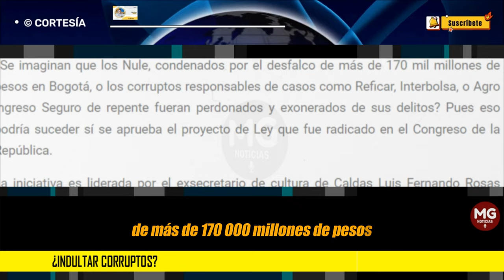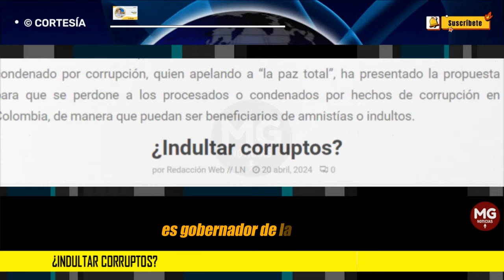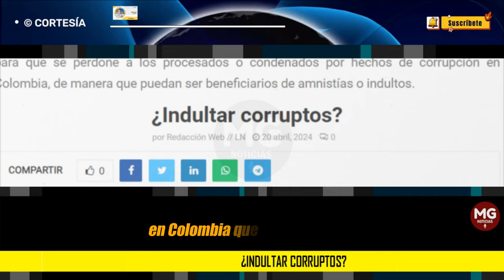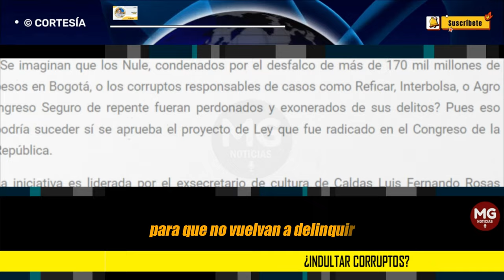¿INDULTAR CORRUPTOS? 🛑 Columna Felipe Olave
¿Se imaginan que los Nule, condenados por el desfalco de más de 170 mil millones de pesos en Bogotá, o los corruptos responsables de casos como Reficar, Interbolsa, o Agro Ingreso Seguro de repente fueran perdonados y exonerados de sus delitos? Pues eso podría suceder sí se aprueba el proyecto de Ley que fue radicado en el Congreso de la República.
columna FELIPE OLAVE